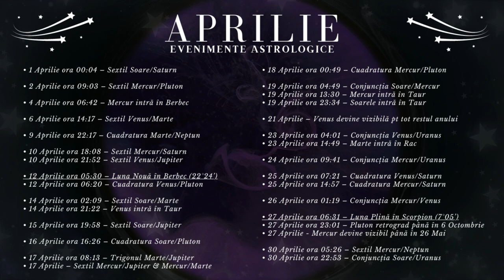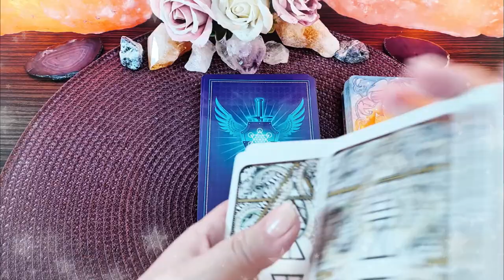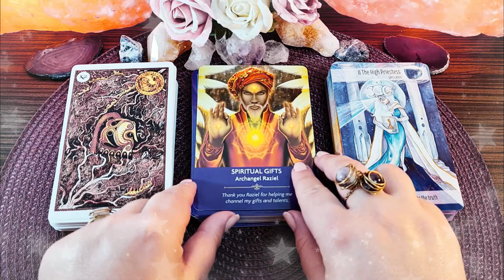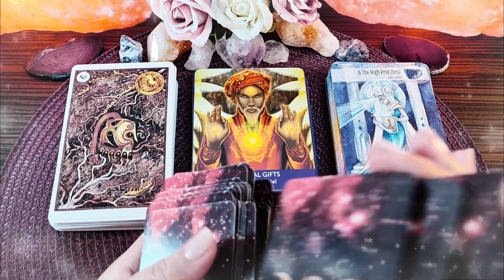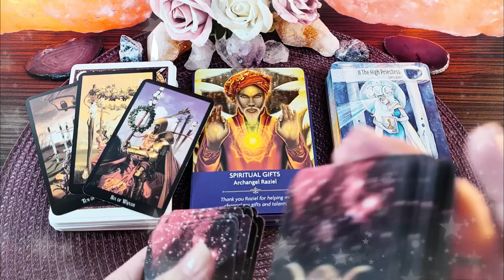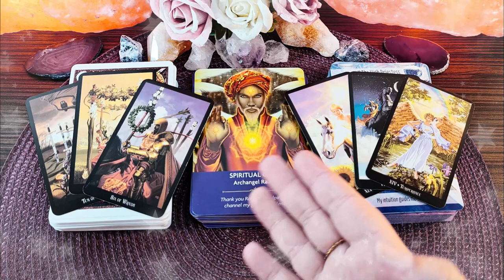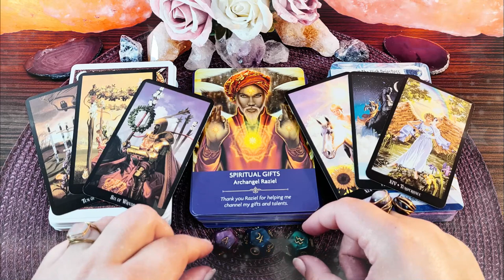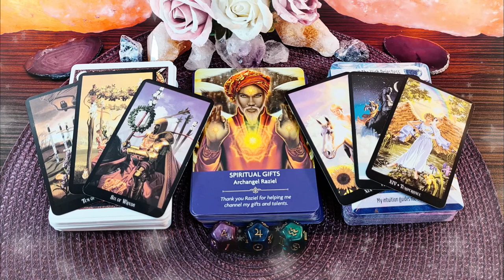FECIOARĂ ♍️ Aprilie | Călătorii neprevăzute cu peripeții și surprize plăcute | Horoscop & Tarot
În acest video v-am pregătit analiza astrologică detaliată a lunii Aprilie, horoscopul personal pentru cei care aveți zodia, ascendentul, Luna natală, sau o aglomerare de 4 sau mai multe planete în FECIOARĂ, precum și ghidare intuitivă pentru voi folosind cărțile de Tarot, cărțile Oracol și Astrozarurile.

În prima parte a acestui material găsiți informații referitoare la evenimentele astrologice ale lunii Aprilie și cum ne pot influența acestea. În a doua parte a acestui material vă explic cum vă afectează la nivel individual cele mai importante evenimente astrologice din această lună. Pentru nativii din Fecioară faza de Lună Nouă din Berbec pe data de 12 Aprilie vă aduce noi oportunități în finanțele de cuplu. Spre finalul lunii Aprilie, faza de Lună Nouă în Scorpion este încadrată de două conjuncții ale planetei Uranus, mai întâi cu Mercur, pe urmă cu Soarele și activează pentru Fecioară într-un mod surprinzător axa călătoriilor pe scurtă și lungă distanță. În a treia și ultima parte a acestui material vă dau informații suplimentare de la cărțile de Tarot referitoare la riscurile și oportunitățile lunii Aprilie pentru nativii din Fecioară, scot un mesaj de la Îngerul vostru păzitor cu ajutorul cărților Oracol și clarific toate aceste informații cu Tarotul Vrăjitoarelor și Astrozaruri.

Introducere 00:00
Evenimente Astrologice 00:19
Horoscop Fecioară 30:54
Tarot -Oracol -Zaruri 36:01